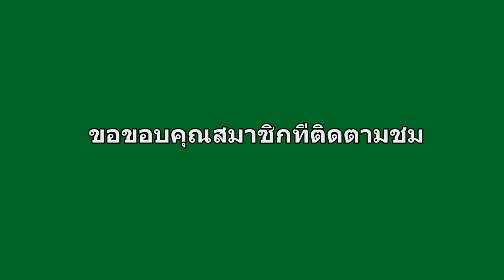เรือใหม่วัดทุ่งธงไชย อำเภอหล่มเก่า จังหวัดเพชรบูรณ์ FullHD1080P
เรือลำใหม่สร้างด้วยไม้สักทองจะมีนํ้าหนักทีเบาบางกว่า ลอยบนเหนือนํ้าดีกว่าไม้ทั่วไป เรือไม้สักจะได้เปรียบกว่าเพราะมีน้ำหนักที่เบา วิ่งคล่องตัวกว่า เรือใหม่วัดทุ่งธงไชย อำเภอหล่มเก่า จังหวัดเพชรบูรณ์ FullHD1080P บันทึกเมื่อวันที่19 ‎พฤษภาคม ‎2559( ผู้ดูแลรักษาการวัดทุ่งธงไชย เจ้าอาวาท องค์ปัจจุบัน พระครูสุธรรมพัชรศาสน์ "หลวงพ่อทวีศักดิ์" [ ขอฝากลิงค์แข่งขันเรือยาว รอบชิงชนะเลิศ ระหว่างเรือพญาชาละวันสิงห์ลีโอ1 เจอ เรือเทพนรสิงห์88 จังหวัดพิจิตร 2559=